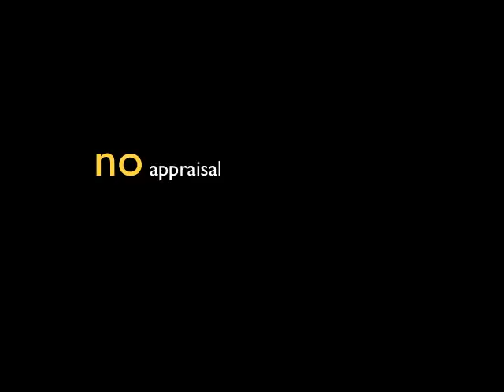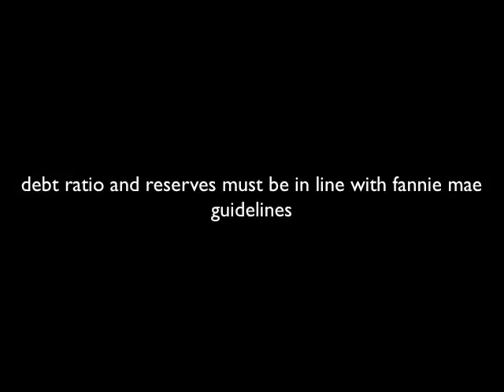get into a home easy!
basics of Homepath financing